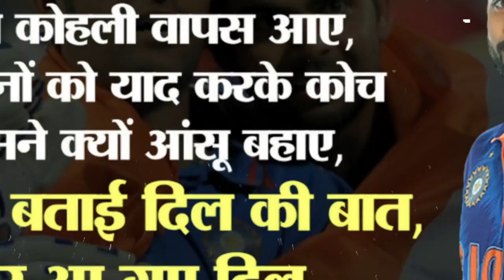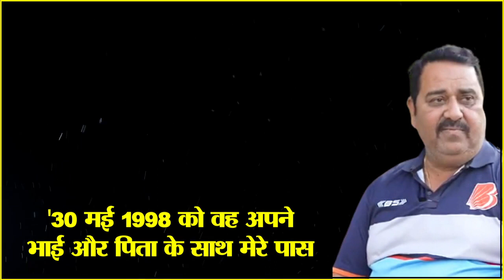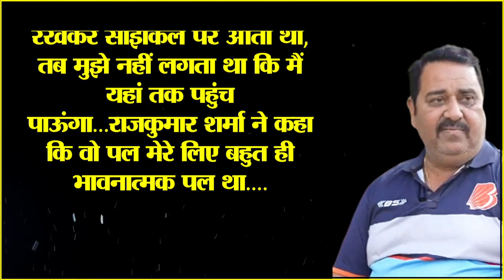Virat के King Kohli बनने की असली कहानी सामने आई, दूध वाले की साइकिल से हुई इतनी कमाई ! Indian Team